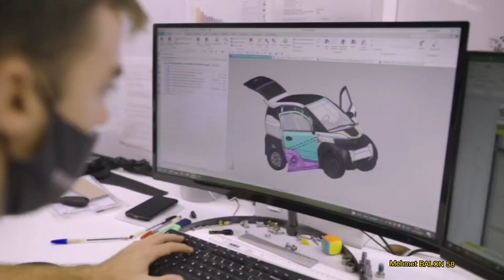Silence s4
Merhabalar değerli arkadaşlar, silencenin s4 model hakkında biraz bilgilenelim.